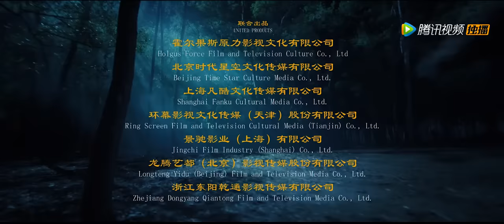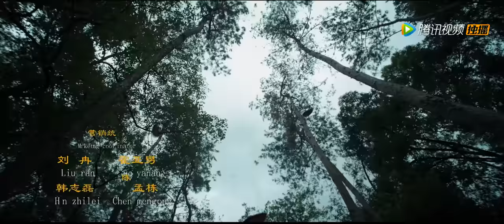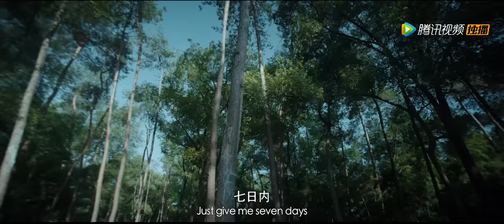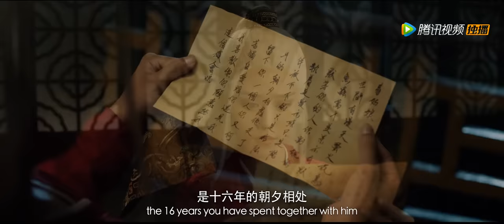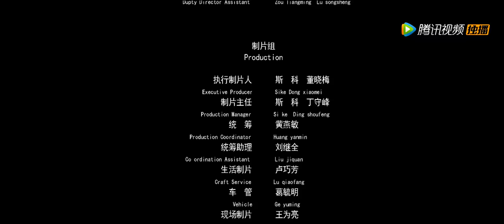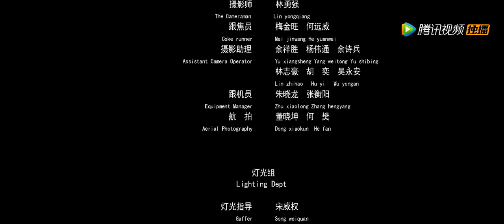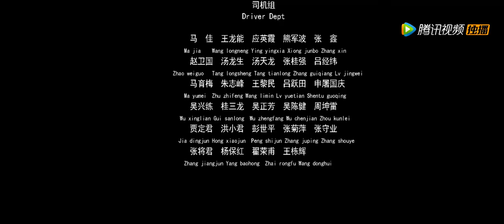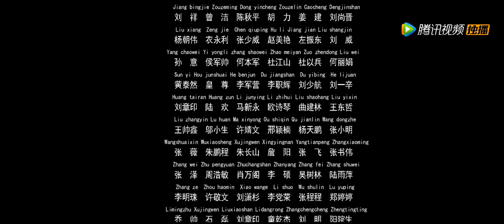【古装武侠】ENG SUB《七剑下天山之封神骨 / The Seven Swords》两代白发魔女联手对抗乱世阴谋 | Full Movie | 安紫依 / 田川 / 崔真真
导演: 蓝志伟
编剧: 苏悦年
主演: 安紫依 / 田川 / 崔真真
类型: 武侠 / 古装

剧情简介：四大掌门离奇失踪，江湖传言乃是一红衣白发魔女所为。四大门派发起江湖令，说捉拿白发魔女，谁便可成为江湖盟主。
　　封神骨是催动天山密文的钥匙，幽冥魔姬俘获四大掌门，嫁祸给红颜白发的易兰珠。势必将青干剑夺得。被江湖人误解的易兰珠，步步维艰。张华昭原想捕获易兰珠成为江湖盟主，在机缘巧合下两人不打不相识。两人互诉心事，才知杀害四大掌门的并不是易兰珠，此时，两人被另一白发魔女捕获，乃是西域公主。西域公主的一头白发是为易兰珠的父亲，杨云骢所白。两人从一开始的短兵相见，到易兰珠知道自己的父亲是西域公主救起，心声感激。而江湖危机四起，易兰珠和张华昭一路结伴同行，在共同对敌的过程中两人心心相印，最后两人的感情将会走向何处呢？